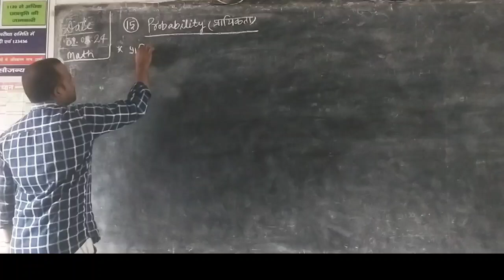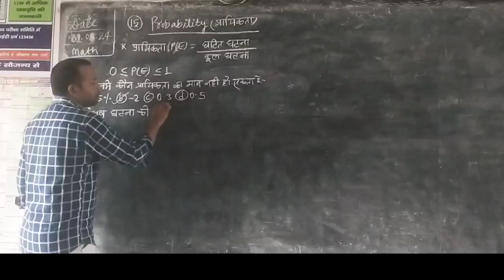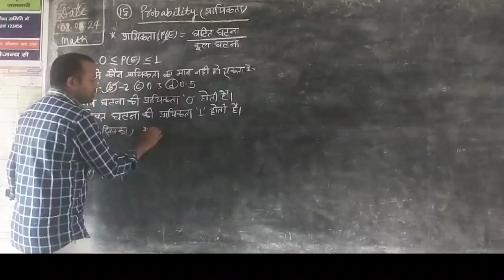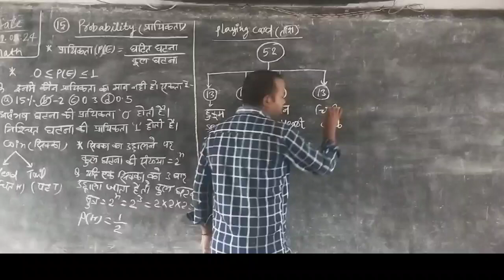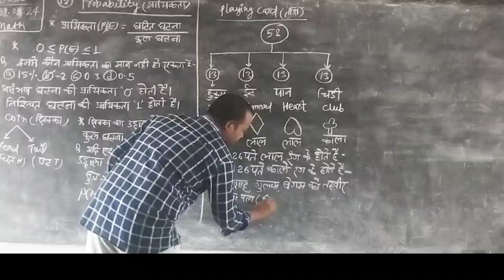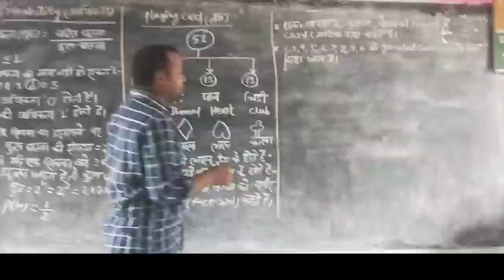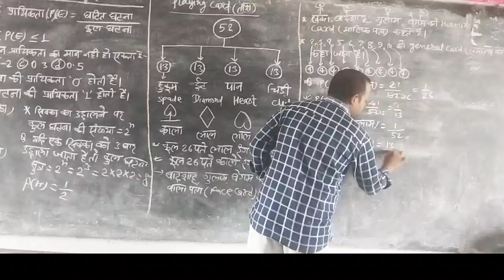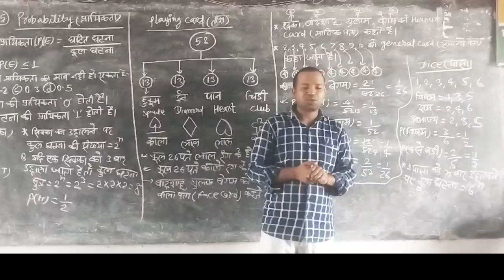Coin,Dice, Playing cards||Probability maths in Hindi Class10|| प्रायिकता वर्ग 10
Coin,Dice, Playing cards||Probability maths in Hindi Class10||introduction by Shaddam sir

prayikta maths in hindi class 10||prayikta maths in hindillprobability mathsl| by Shaddam Sir

1.probability class 10 hindi medium
2.probability class 10 hindi medium ncert
3.prayikta maths in hindi class 10
4.prayikta maths in hindi class 10 15.1

About video
1. Sankhyiki class 10th
2. Chapter 14 introduction video
3. Class 10th mathematics
4. Prashnawali 14.1 class 10th
5.madhya kaise nikala jata hai
6. Madhika kaise nikala jata hai
7. Bahulak kaise nikala jata hai
8. How to find mode
9.How to find mean
10. How to find median

Hastag.